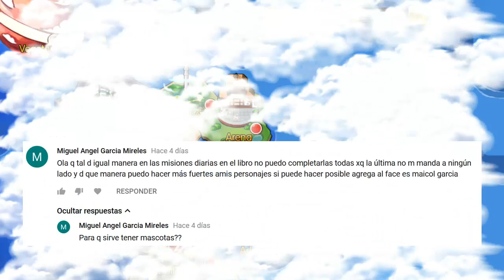AllStar Manga Heroes - Respondiendo comentarios #4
Mil disculpas por el corte de audio que suele presentar los videos, prometo mejorar dicho error.